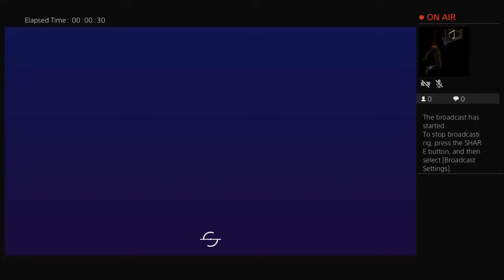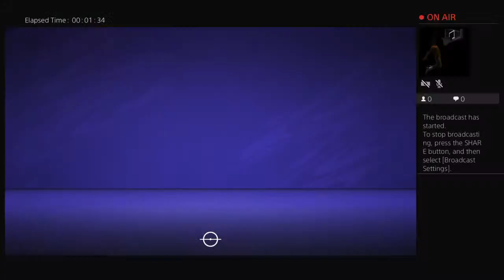geo1don_'s Live PS4 Broadcast